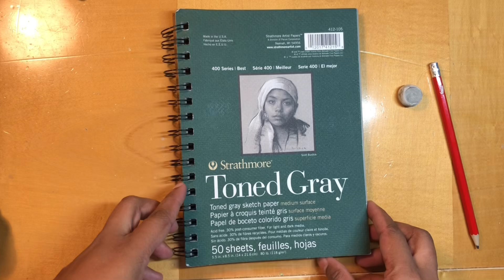Sketchbook Sunday- Casper in Coloured Pencils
It is Autumn and going with the autumn theme, this week’s Sketchbook Sunday project is Casper, the friendly ghost.

Last summer I went on a solo road trip with an art journal and it inspired me to keep a regular art journal/sketchbook. So every Sunday I will be a 'Sketchbook Sunday'. I will share with you an art work I created that week. It is not a tutorial but sharing the creativity and the magic of art with you. Specially of coloured Pencils.

Every third week I will share my vlog, where we reflect on art, mindfulness and travel.

Thank you all for all the love and support in my creative journey.
In this vlog I am sharing my creative journey and the stories behind them.